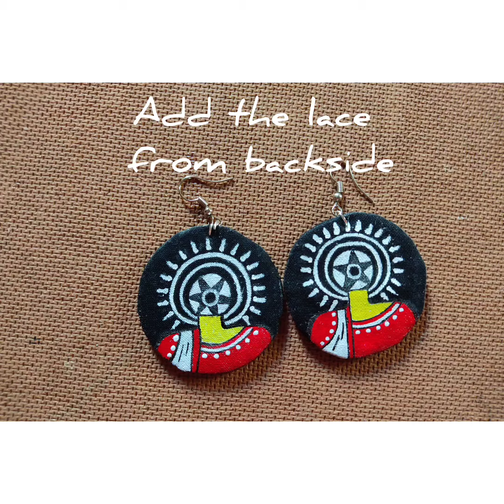Another febric jewellery..